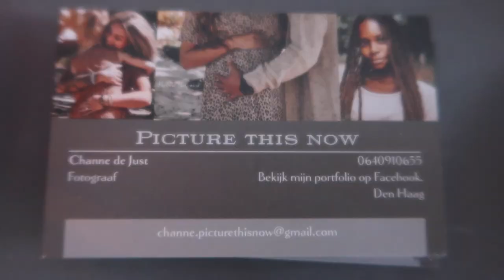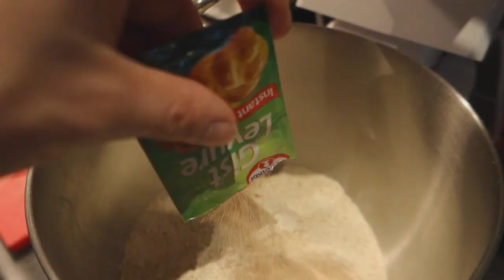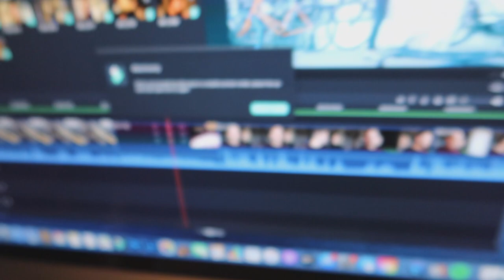OW SH*T BRANDALARM GAAT AF TIJDENS KERSTDINER || #297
Lieve Patatties,